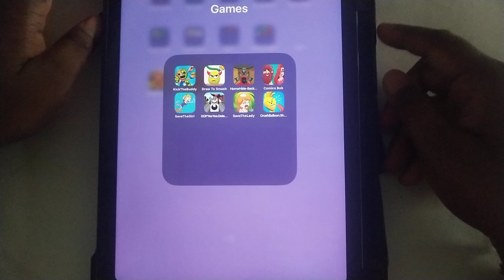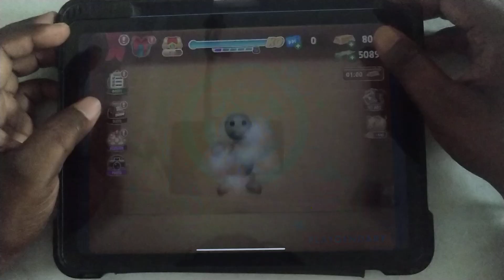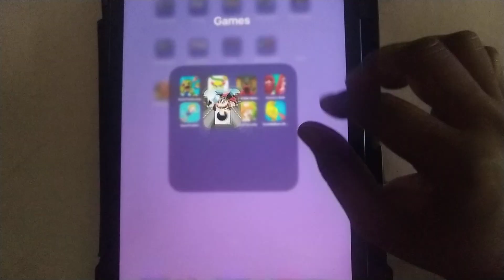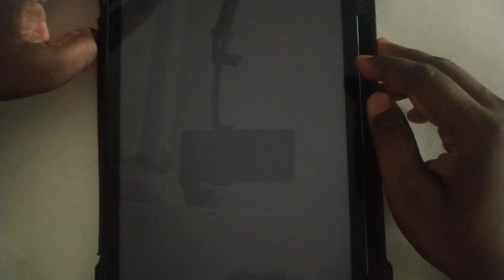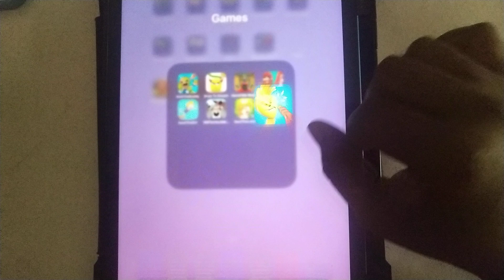Bowmasters,Minecraft,Roblox,Poppy Playtime 3,Troll Quest Internet,Scary Neighbor,Brawl Stars..